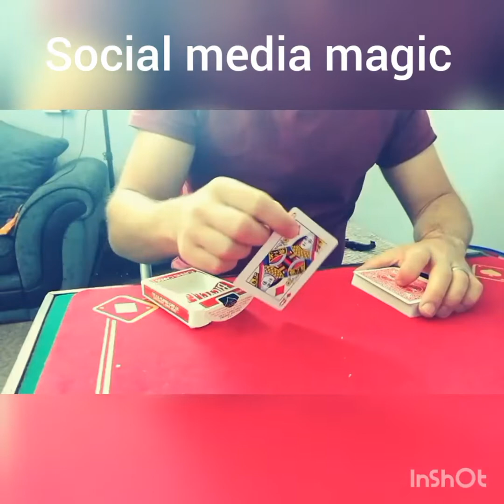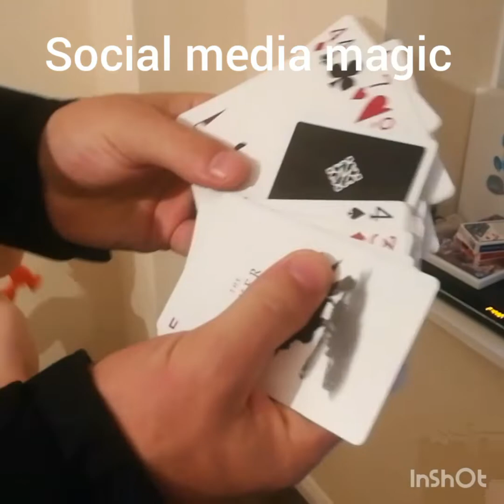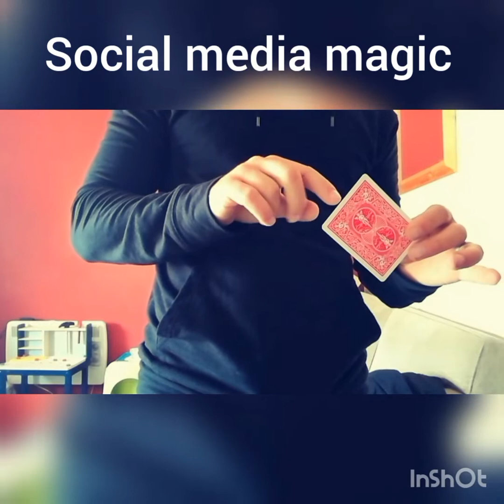Social media MAGIC Richard Bellars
A montage of Instagram videos